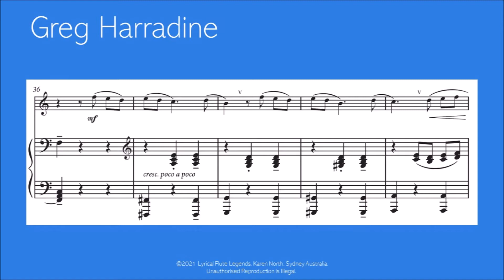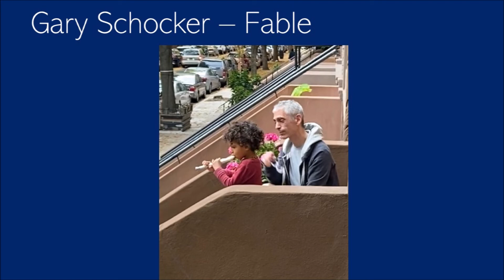Lyrical Flute Legends INTRODUCTION by Karen North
Lyrical Flute Legends by Karen North (ed.)
A repertoire book for intermediate level flute with piano accompaniment – 20 exclusive works by contemporary composers from US, Australia, UK and Canada, plus inspiring new arrangements of 19th and 20th century music.